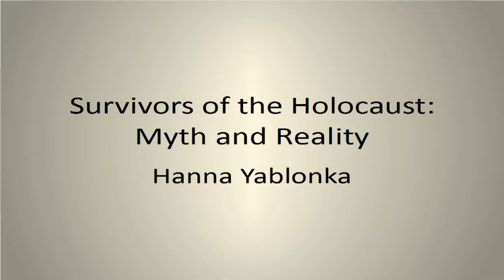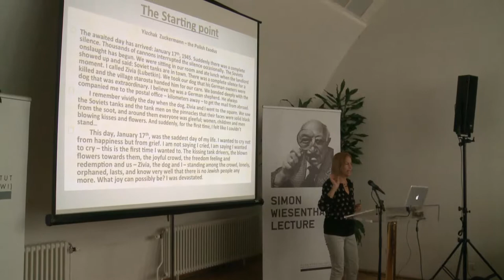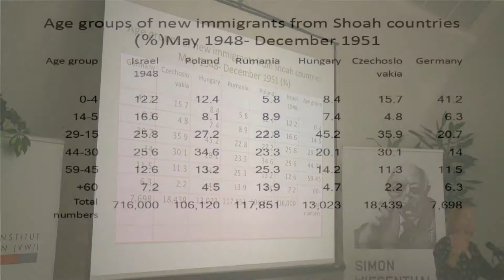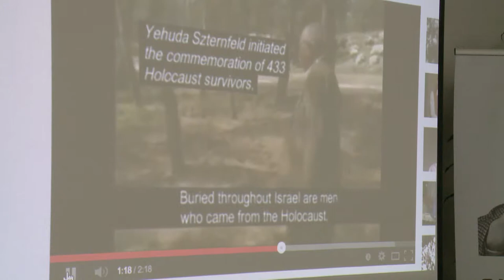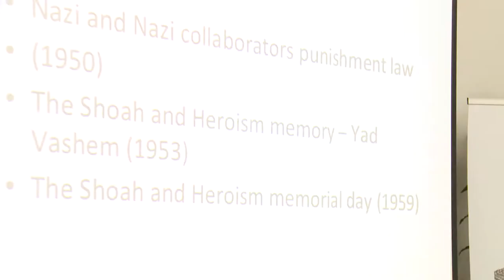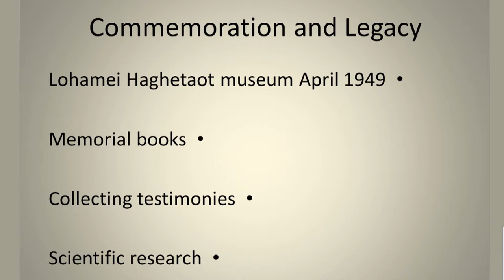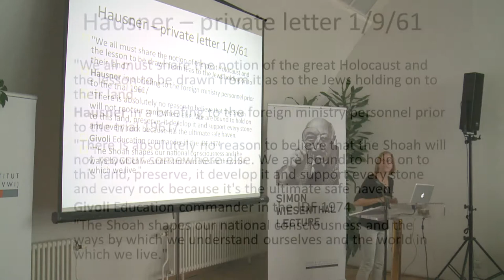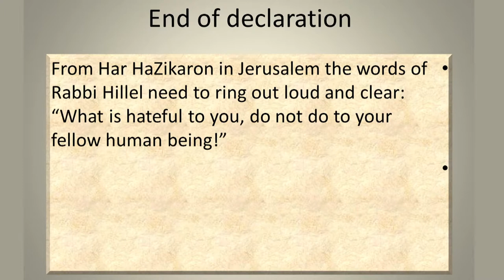H. Yablonka: Survivors of the Holocaust in Israel: Image and Reality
Hanna Yablonka: Survivors of the Holocaust in Israel: Image and Reality

Datum:
Donnerstag, 8. Mai 2014

Ort:
Dachfoyer des Haus-, Hof- und Staatsarchivs, 1010 Wien

Unlike the common notion, the fact is that on the eve of World War II most of the European Jews were NOT Zionists. However six years later, by the end of that war, most of them, now survivors of the Holocaust, chose to leave Europe and to immigrate to Palestine, later the state of Israel. Between the years 1945 – 1960 more than 500,000 survivors arrived to Israel. At the beginning of the 1960's one of every four Israelis was a survivor: The lecture will try to tell their story. It is an unprecedented one in the history of worldwide immigrations. It is the story of newcomers who came wounded, often traumatized, by one of the major horrors human kind had ever known, and became the backbone of their newly acquired society and state.

The lecture will draw their demographic profile, their human choices after the Holocaust, the many roads they took on their way to integrate into the Israeli society as well as the deep impact they left on Israeli culture and identity.

Her research has focused on the cultural and social impact of the Shoah on Israeli society. Today she is the Chair of the Israel Studies department. Among her many affiliations she currently is a member of the Yad Vashem Counsel and was the academic advisor of Yad Vashem's exhibition marking the 60th anniversary of the State of Israel. Hanna Yablonka is the chair of Governors of the Memorial Museum of the Hungarian Speaking Jewry in Safed and the Historian of the Ghetto Fighters Museum. Hanna Yablonka is the author of over 40 scientific articles, the editor of four books, and the author of several books including: Survivors of the Holocaust (1999), The History of the War Veterans Association (1999), The State of Israel vs. Adolf Eichmann (2004), The Mizrahim and the Shoah (2008).